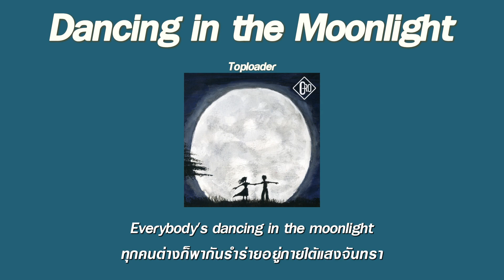แปลเพลง Dancing in the Moonlight - Toploader